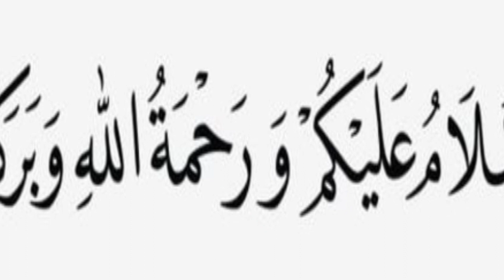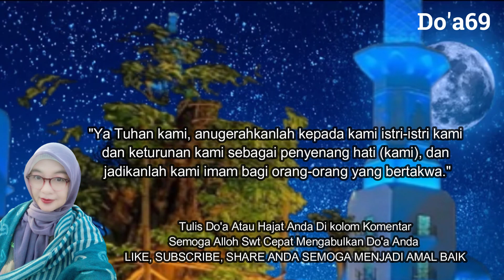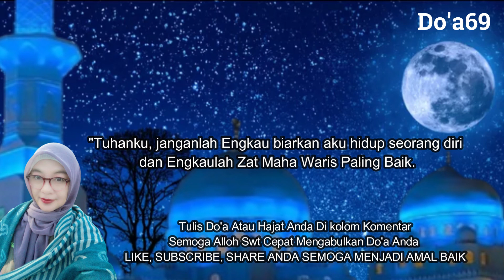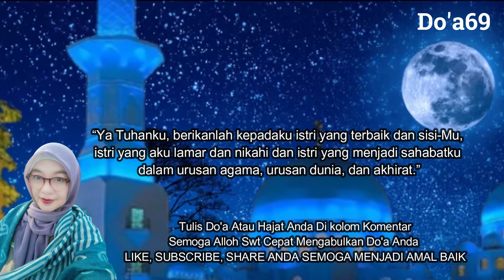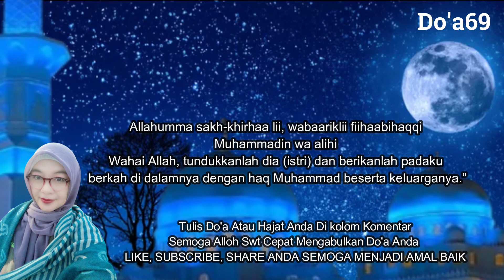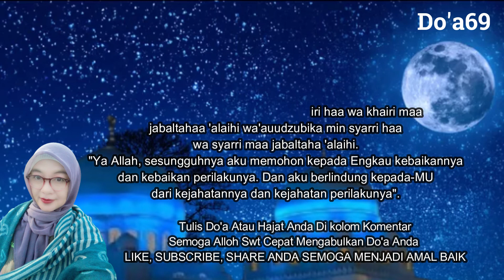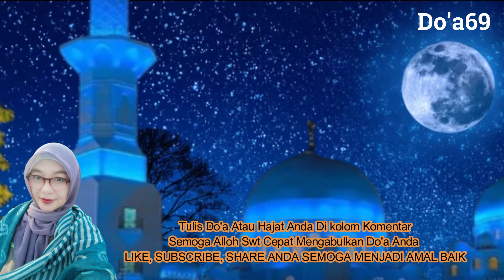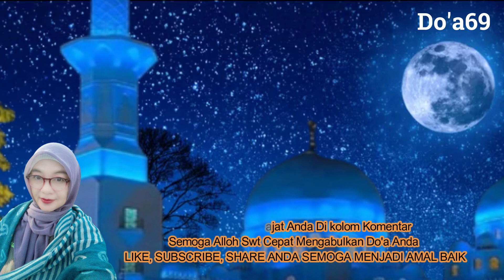Cemburu seorang istri diperbolehkan kepada suaminya ketika suaminya melakukan kemaksiatan